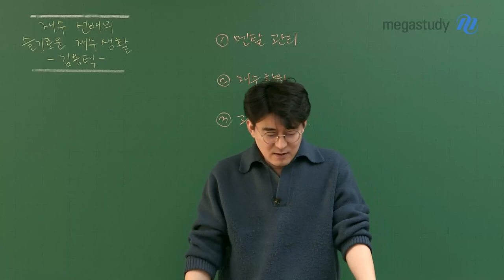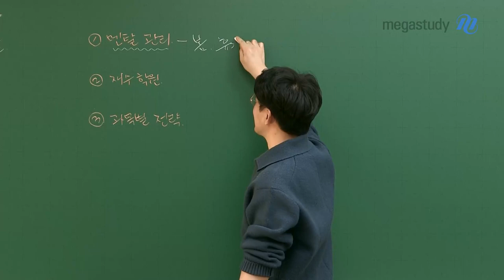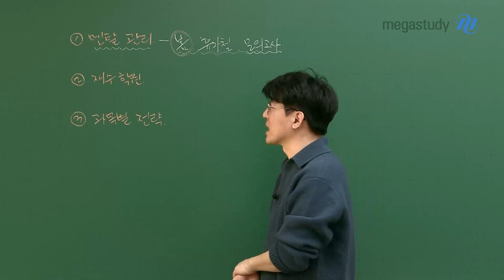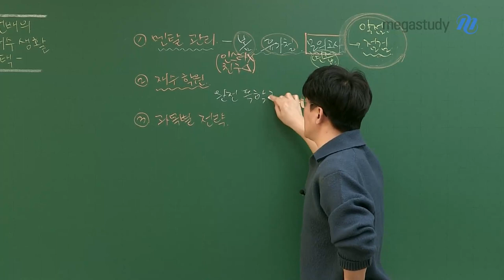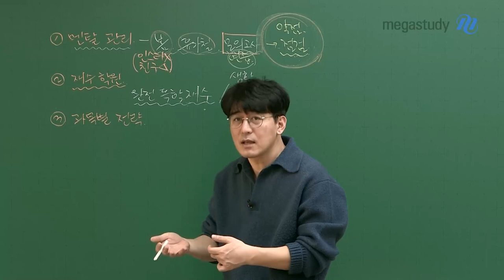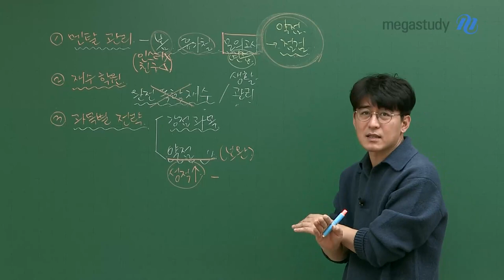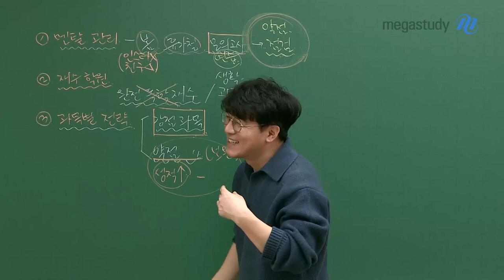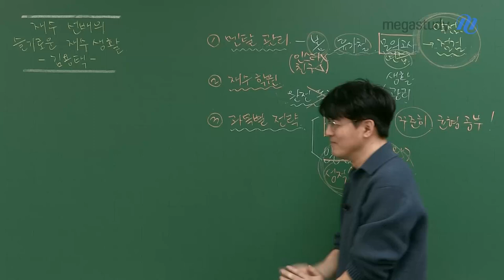[메가스터디] 정치와법 김용택쌤 - 재수 선배의 슬기로운 재수 생활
재수를 직접 경험해 본 용택쌤이 들려주는 재수 선배의 슬기로운 재수 생활 가이드!

슬기로운 재수 생활을 위해서는 어떤 것들이 필요할까요?

1. 멘탈 관리

2. 재수 학원

3. 과목별 전략

올해 여러분들의 슬기로운 재수 생활에 용택쌤이 함께 하겠습니다.

- 정치와법 김용택 선생님을 더 알고싶다면?